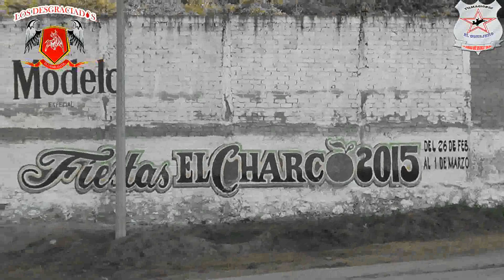LOS TOROS ... DEL PROFE... LOS DESGRACIADADOS.. EN EL CHARCO COL.